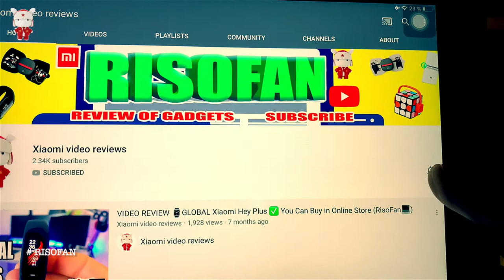Global Xiaomi Mi Band 6 Smart Bracelet AMOLED Screen Heart Fitness Tracker.